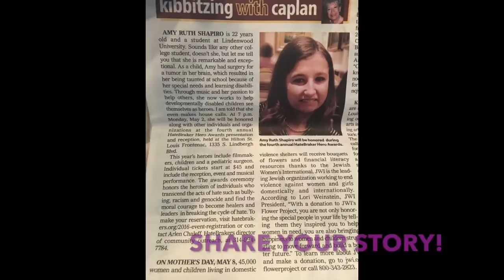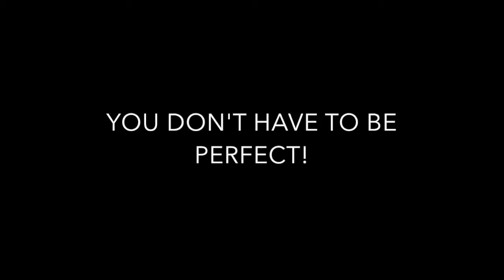humble and kind